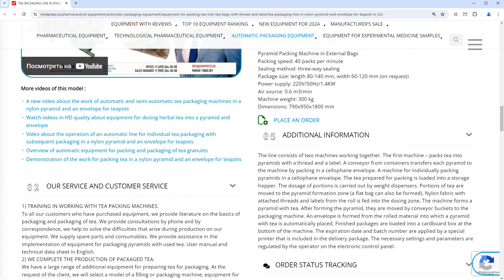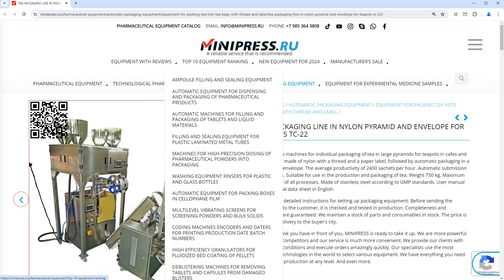Minipress.ru Tea pyramid and envelope packaging machine TC-21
The MINIPRESS company.RU is engaged in AUTOMATIC FILLING MACHINES. Packing is carried out in plastic cans, tubes, blisters.  Counters for tablets, capsules, and small items for packaging by quantity and weight.

Europe
Skype: RomanTsibulsky